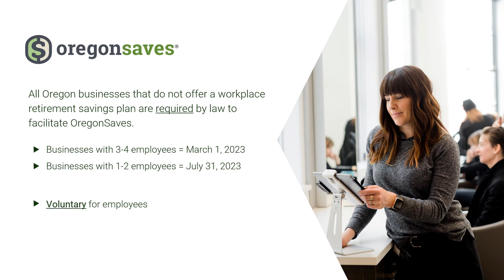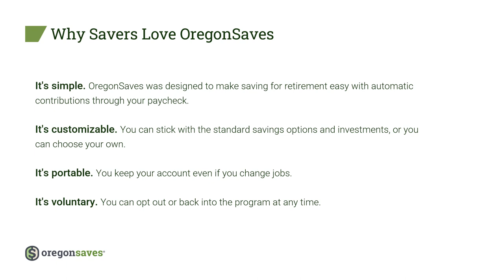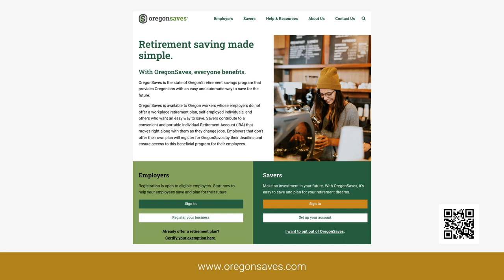Getting Started with OregonSaves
The OregonSaves program is an easy, automatic way for Oregon workers to save for retirement at work. Employees don’t need to do anything to enroll. Contributions are made through payroll deductions into an individual retirement account (IRA) that follows the saver throughout their career.

The OregonSaves program ensures that all Oregonians have access to a workplace retirement savings program by offering employees a completely voluntary, low cost, portable retirement savings option with professionally managed investments and oversight from a public, transparent board of directors, chaired by the Oregon State Treasurer.

OregonSaves was the first program of its kind in the nation. In Oregon, an estimated one million workers lacked access to a work-based retirement plan prior to OregonSaves. The retirement savings gap in America is estimated to be at least $28 trillion and OregonSaves provides Oregonians who fall in that gap with a clear means to save for their future. Today, Oregon workers—most of whom are first time savers—have saved more than $160 million towards their future. This means the state will have fewer people entering retirement in poverty and individuals will have more dignity and choice as they age.

Any Oregon employer that doesn’t already offer a workplace retirement savings option will be required by state law to either begin offering an option via the private market or provide their employees access to OregonSaves.

OregonSaves is operated solely through saver fees, so there’s no cost paid by taxpayer revenue.